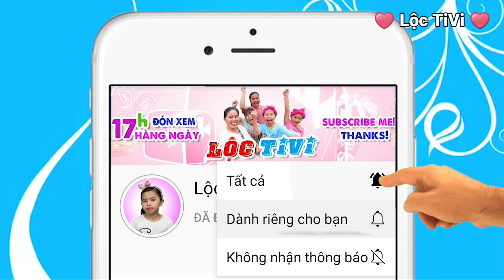Lộc TiVi đi Câu Cá • Xem 1000 lần vẫn cười • Phim hài tuổi thơ